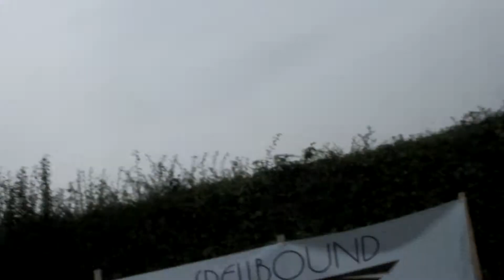Shere Hill Climb - Lamborghini Aventador